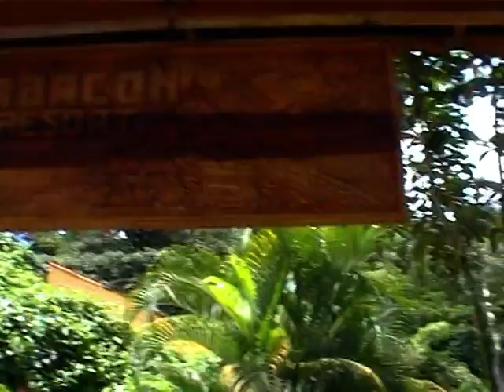ТАБАКОН / TABACON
Экскурсия по курорту Табакон.
Уникальный пятизвездочный курорт Tabacon Grand Spa Thermal Resort расположен в северной части Коста-Рики в Национальном Парке Ареналь , в 2,5 часах езды от Сан Хосе, в 11 км. от городка La Fortuna de San Carlos.
14 сентября 2000 г. Табакон, Коста Рика.
Съёмка моя.